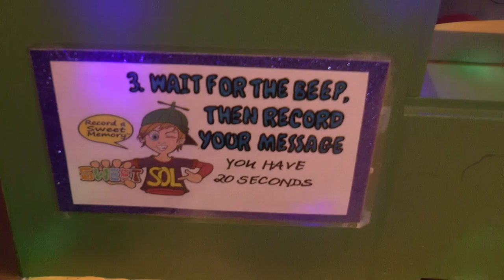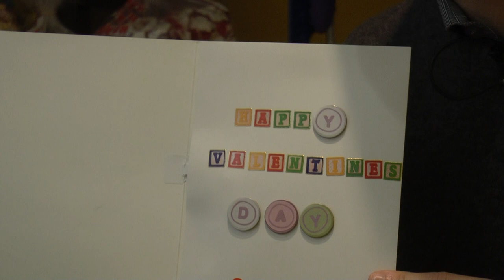World's first audio confectionery shop opens in Herne Bay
Sweet sol combines creating cards and buying sweets with recording a heartwarming message for your loved one.